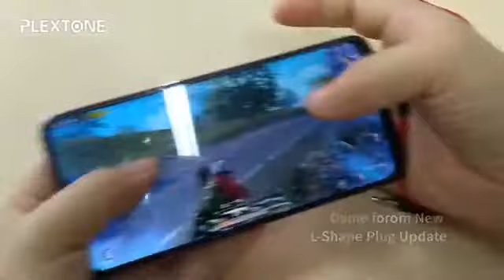plextone G20 Gaming Earphone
For Detail
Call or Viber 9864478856